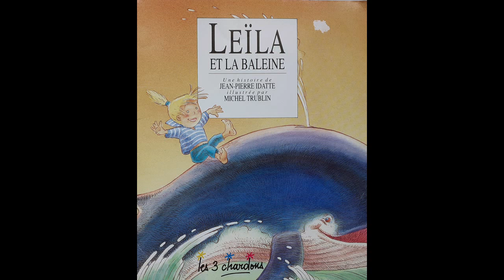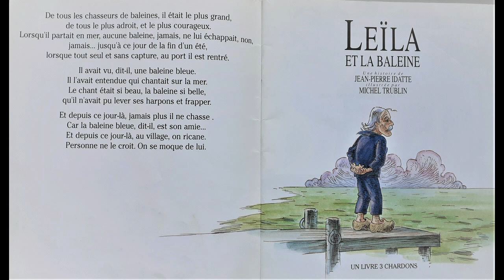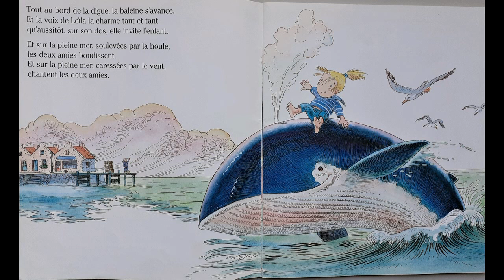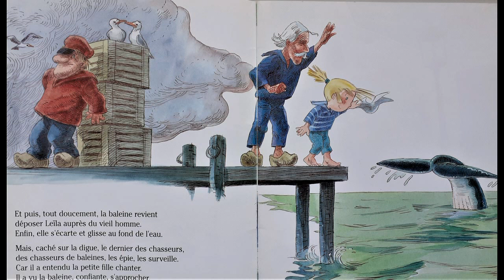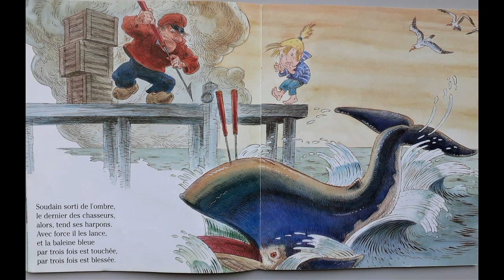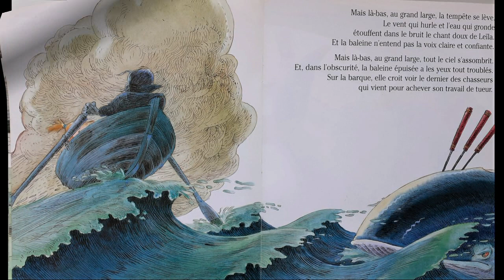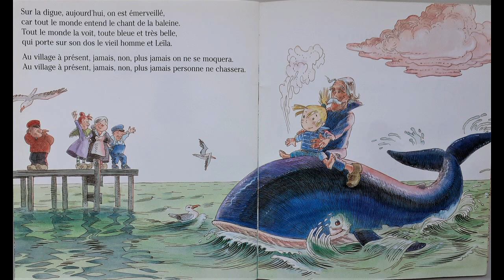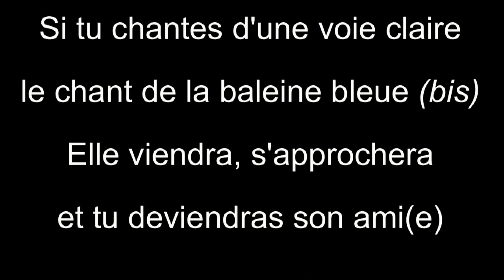LEÏLA ET LA BALEINE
out au bord de la mer, un jour, Leïla a entendu un chant très doux., Pour y répondre, à son tour, Leïla s'est mise à chanter..., Alors une baleine ...